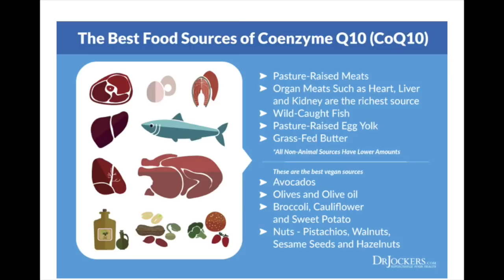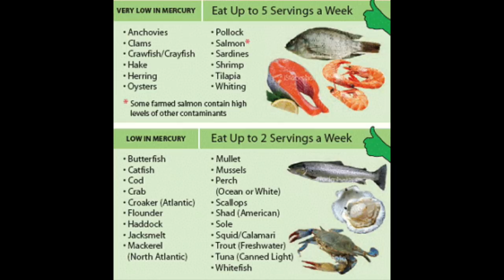REAL TALK: BAKIT LAGING NASA RELIEF GOODS ANG SARDINAS? WHAT'S WITH SARDINES? IS IT HEALTHY FOOD?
I just want to share with you the healthy benefits of eating sardines.
I am not an expert or a dietician, just a small research done.

Thanks to:
1. Philstar Global/Lifestyele/Health and Family
2.Check your food by Surya Wright
3. Dr. Jockers.com
4. Verywell by Alexandra Shytsman
5. Organicfacts
6.Dr. Axe
7. Gout Patients

It's better to consult your dietician for further information if its good for your health.